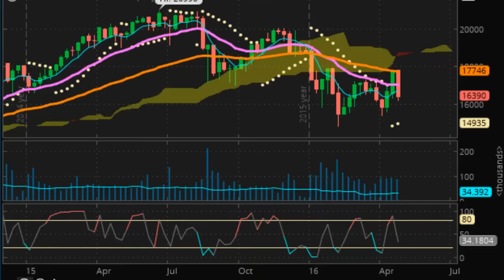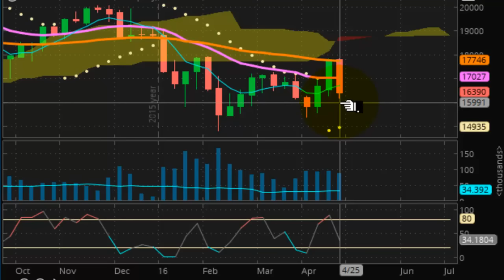TVR [#38] 04-28-2016 MARKET DOWN SHARPLY 1,300 POINTS